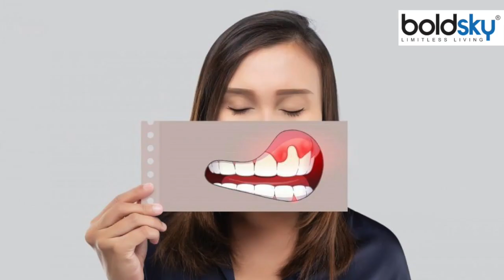Cold Cough से Teeth Pain क्यों, Dry Mouth से लेकर Cavity का खतरा कैसे | Boldsky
जब आप बीमार होते हैं, तो आपके साइनस में सिर का जमाव आपके ऊपरी दांतों पर बहुत अधिक असामान्य दबाव डाल सकता है , जो आसानी से दांत दर्द में तब्दील हो सकता है। आपके साइनस गुहाओं में सूजन के कारण आपके दांत भी थोड़ा हट सकते हैं, जिससे काटने या चबाने पर गलत संरेखण हो सकता है। वीडियो में देखें सर्दी जुकाम से दांत दर्द क्यों, ड्राई माउथ से लेकर कैविटी का खतरा कैसे ?

When you're sick, head congestion in your sinuses can put a lot of abnormal pressure on your upper teeth , which can easily turn into a toothache. Inflammation in your sinus cavities may also cause your teeth to shift slightly, causing misalignment when biting or chewing.Cold Cough Se Teeth Pain Kyu, Dry Mouth Se Lekar Cavity Ka Khatra Kaise ?